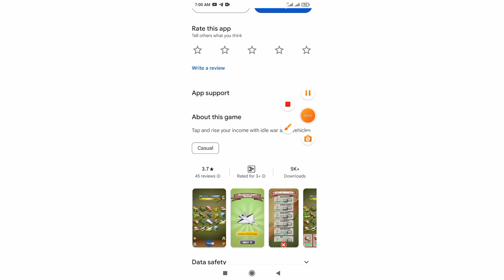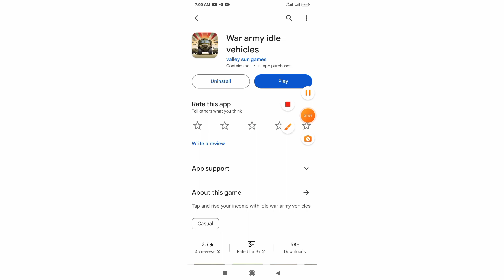Merge Military Vehicles Tycoon - Idle Clicker Game - Unlocked All Military Vehicles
Tags🤔🤔🤔🤔